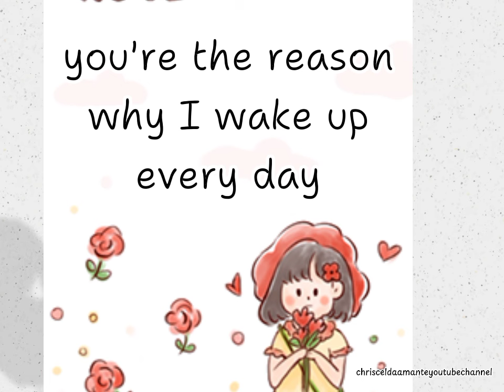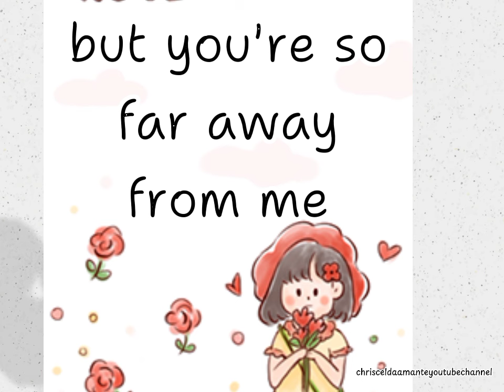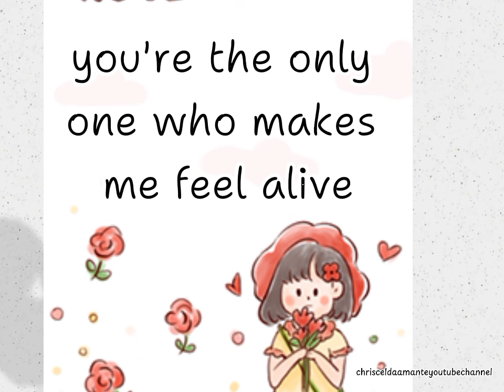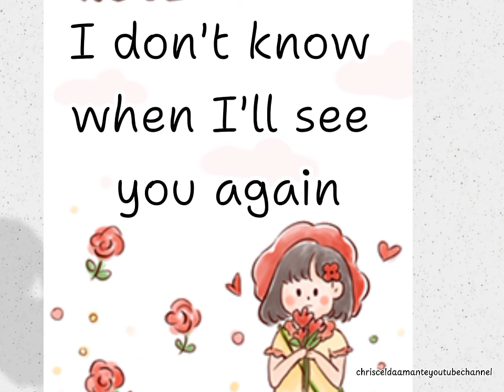I MISS YOU (lyrics)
audio from :  Bhawell shop
edited from:capcut